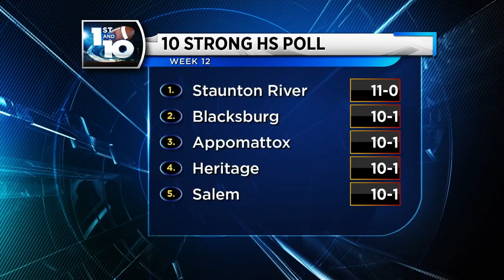Player of the Week - Week 12